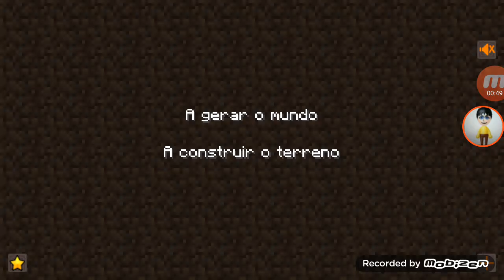8 de marzo de 2018(2)